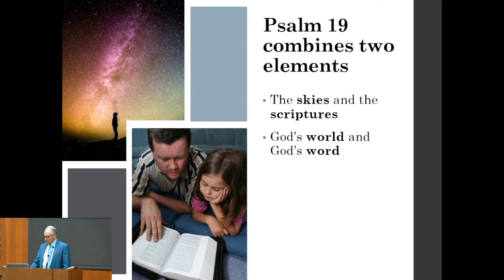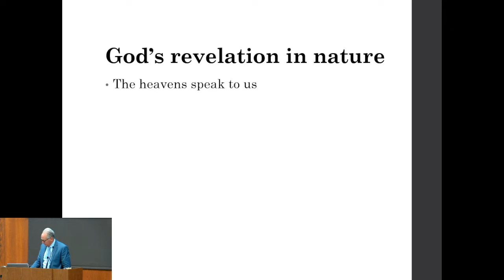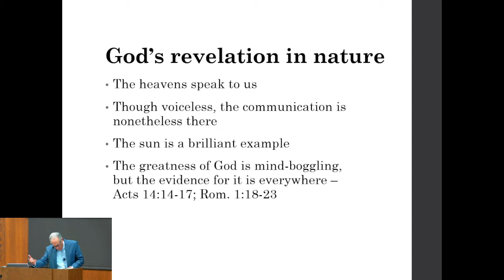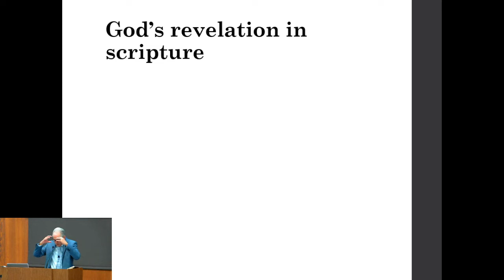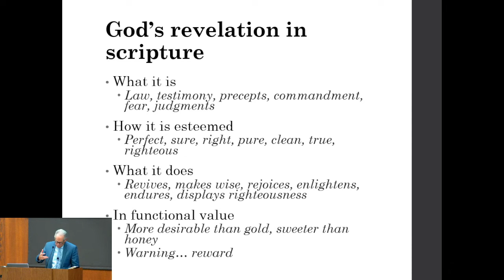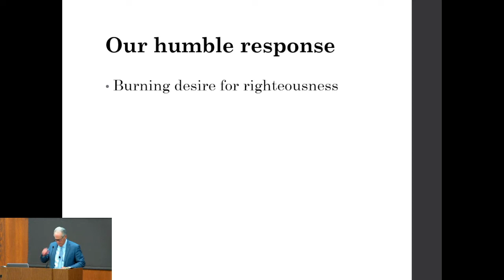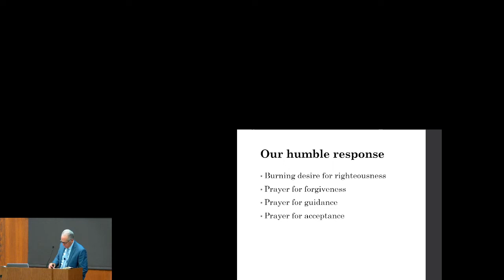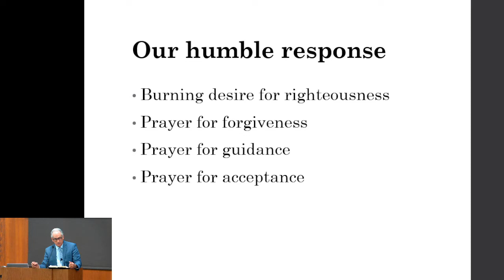The Skies and the Scriptures (Psalm 19)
Psalm 19 breaks down the relationship between God's revelation in nature and God's revelation in scripture. It ends on a personal note -- what does all of this imply for my own heart?